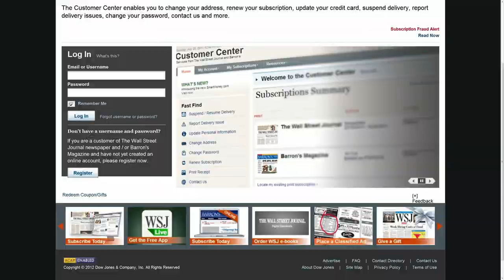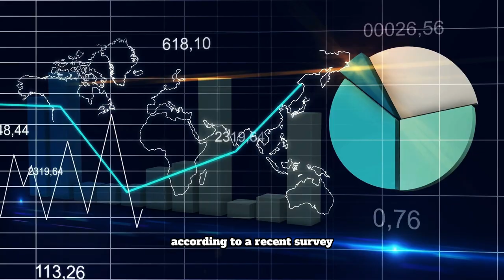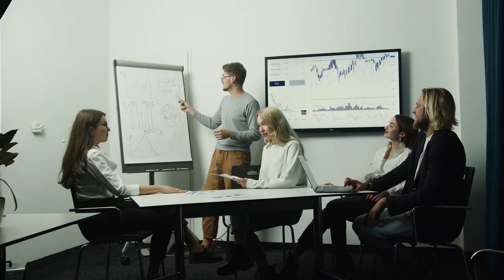Why Kenya Is The Top Destination For Expats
In this video, I will be explaining to you some interesting and important reasons why Kenya is the top destination for expats not just in East Africa, but in the entire continent. Hello, it’s James and you are watching Africa reloaded. Have you ever wondered which country is the best destination for expats in Africa? And what makes this country different from many other African countries? An expatriate, often known as an expat, is a person who lives and/or works outside of their place of citizenship, frequently temporarily and for professional reasons. Expats may move away from home for work-related reasons in order to pursue more lucrative job in another nation. Additionally, acquiring skills, meeting new acquaintances, and experiencing a different culture are some of the reasons individuals relocate. Kenya, a diverse country in Africa, has a wealth of these to offer, including a thriving technology hub, culture, wildlife, and more.